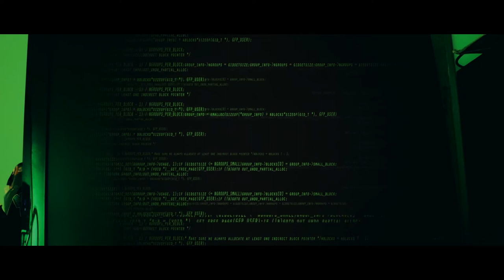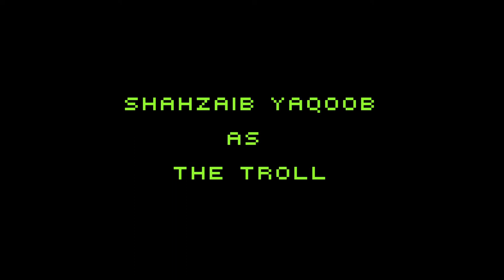The Troll - A Short Film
A Comedy Short Film about a Troll playing World of Warcraft.
Directed by Levi Balla and Produced and Edited by Shahzaib Yaqoob.
Please Note: This short film is not suitable for children, may contain strong language.

Fabulous Secret Powers - created by Ryan Haines & Jay Allen, 2005, SLACKCiRCUS

Green Hacker Screen Background by VISUAL NINE